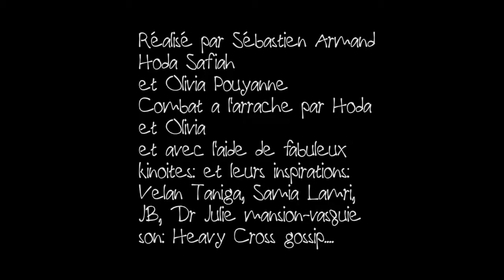An other regular friday night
Réalisé en 72h par Olivia Pouyane